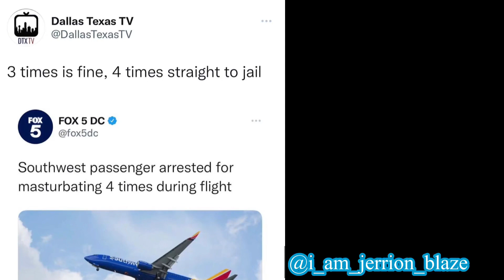4th times a charm lol 😂